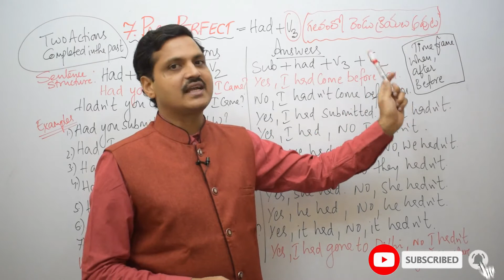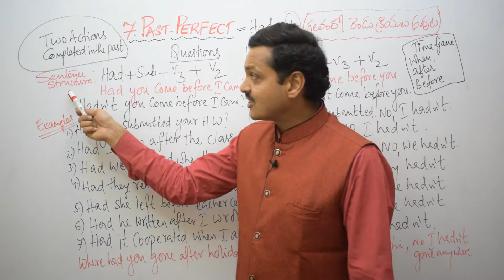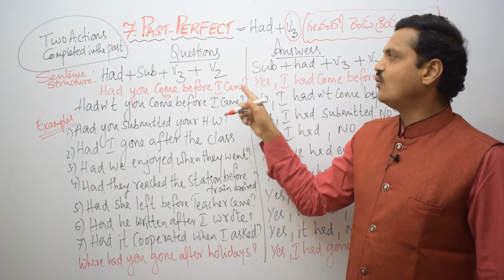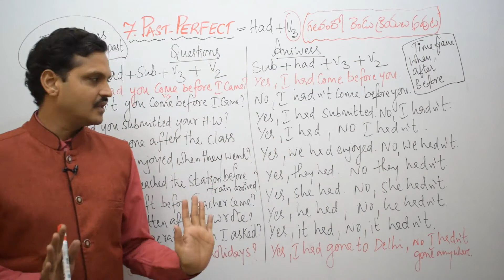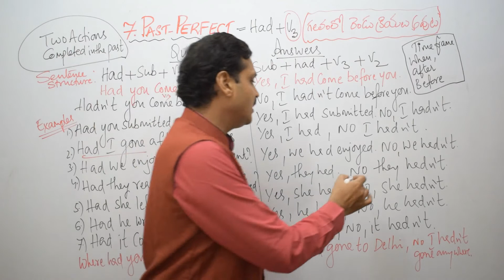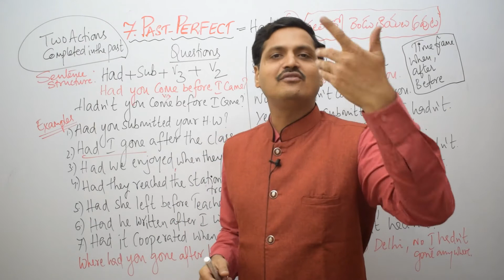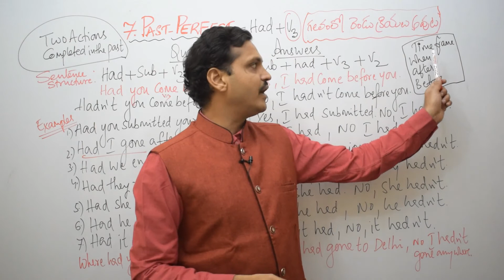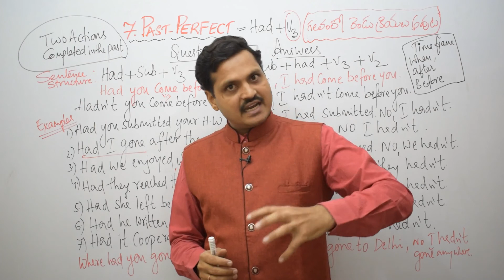Past Perfect Tense | Spoken English in Telugu | Tenses in Telugu | Past Perfect Tenses Examples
Two actions completed or an action before or after another completed actions are the examples of Past Perfect tense.

Eg. They had gone before I arrived.
This video will be of great help to understand the concept better.

Regards,
Ramachandran K